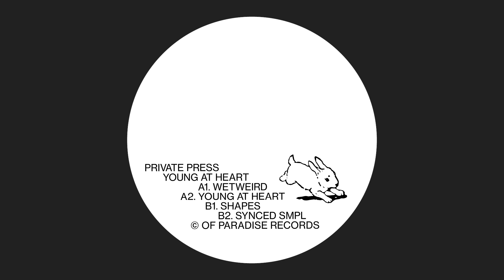Private Press - Synced SMPL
Title: Synced SMPL
Artist: Private Press
EP: Young At Heart
Release Date: February 2022
Format: Vinyl / Digital
Catalogue Number: OPWHT003